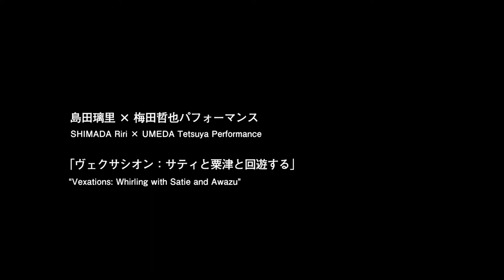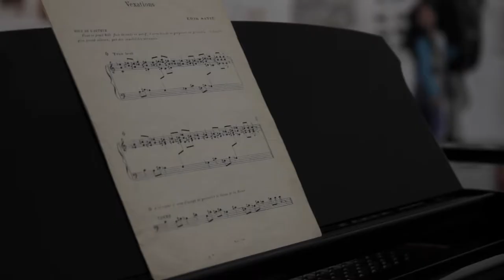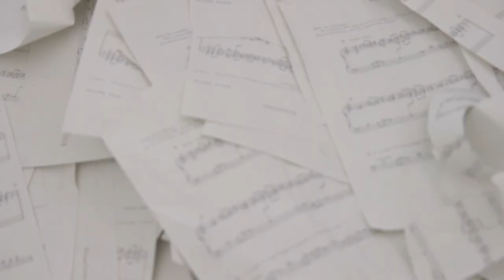09 Shimada Riri X Umeda Tetsuya Performance “Vexations: Shirling with Satie and Awazu”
13 October 2014, Gallery 14, 21st Century Museum of Contemporary Art, Kanazawa
Documentary "Art Running Wild: Awazu Kiyoshi and Performance"

Art Running Wild: Awazu Kiyoshi and Performance
Saturday, 13 September – Monday, 13 October, 2014
Organized by: 21st Century Museum of Contemporary Art, Kanazawa
In Cooperation with: Awazu Design Office, HIGURE 17-15 cas, Otomura Company Limited, Ishikawa Prefectural Association for Preservation and Restoration of Cultural Properties, Nacása & Partners

Edit and Production: NAKAGAWA Yosuke / Graphic and Illustration: WASHIO Tomoyuki / Text: Kitade Chieko / Exhibition Document: NAKAGAWA Yosuke (Movie), NAKAMICHI Atsushi/ Nacása & Partners (Photograph) / Translation: Pamela MIKI
Performer : AWAZU Kiyoshi, Washio Tomoyuki, SUGA Dairo, SUZUKI Hiraku, SANDA Haruo, Prefectural Association for Preservation and Restoration of Cultural Properties (NAKAGOSHI Issai, KAJI Seika), TAKEDA Yusuke, TAKAHASHI Yuji, Chichibu Avant-Garde (SASAKUBO Shin, AOKI Daisuke, Irma OSNO), SHIMADA Riri, UMEDA Tetsuya

© AWAZU Yaeko and all the practitioners appeared
© 21st Century Museum of Contemporary Art, Kanazawa
No part of the movie may be reproduced in any form or any means.